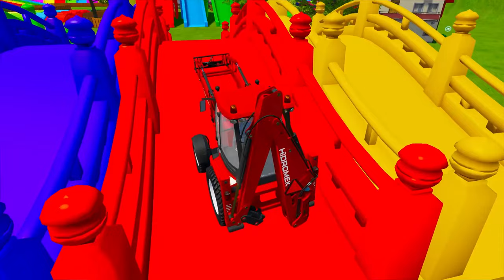HIDROMEK BACKHOE LOADERS TRANSPORTING WITH COLOR ISUZU TRUCKS! Farming Simulator 22